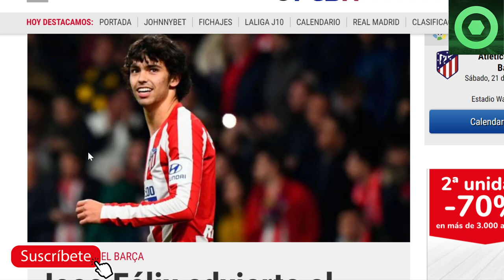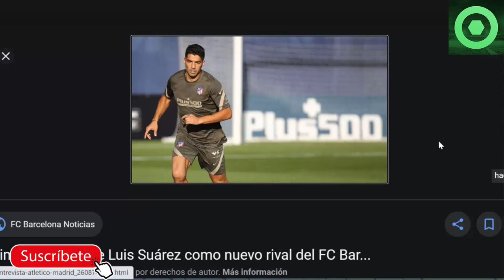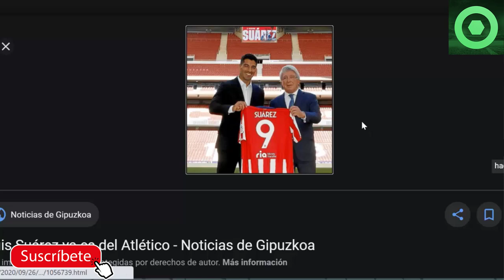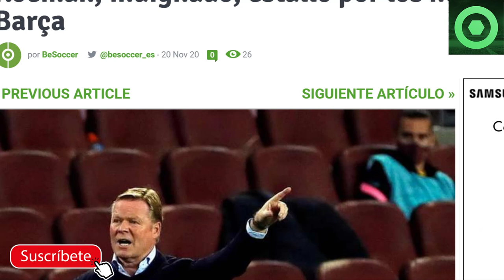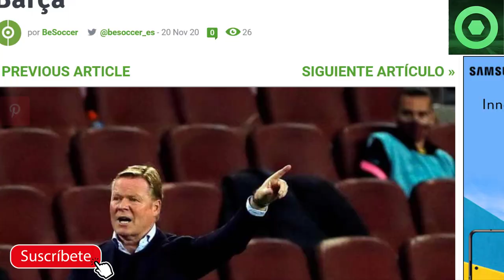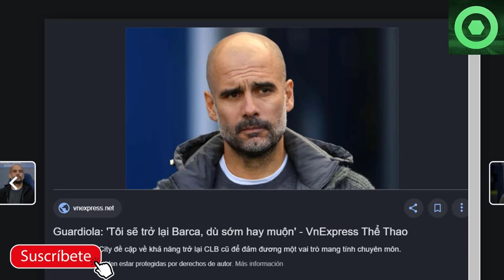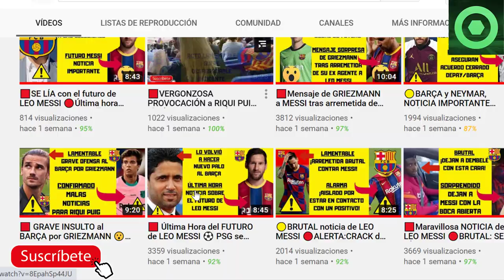🟥GUARDIOLA se pronuncia sobre MESSI⚽ENFADO BRUTAL de RONALD KOEMAN en rueda de prensa 🏮SUÁREZ, JOAO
En este video detallamos varias noticias del Barcelona, como los peligros a los que tiene que hacer frente el FC Barcelona mañana en el partido de Liga en el Wanda Metropolitano contra el Atlético de Madrid, el enfado de Ronald Koeman por los horarios, y las palabras de Pep Guardiola sobre el futuro de Leo Messi.

Fuentes:
fcbarcelonanoticias
besoccer
fichajes com